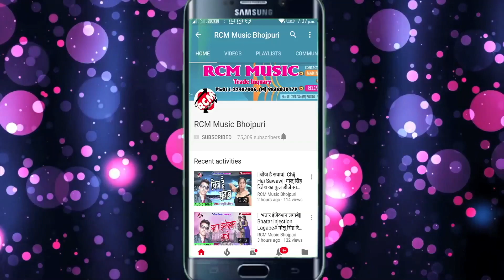अजय अनमोल का 2018 का सबसे बड़ा रोमांटिक सांग || जब नैन लड़े दिल में चैन बढे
Title: Jb Nain Lade Dil Me Chain Badhe
Singer: Ajay Anmol
Lable:Rcm Music
Lyrics: Ajay Anmol